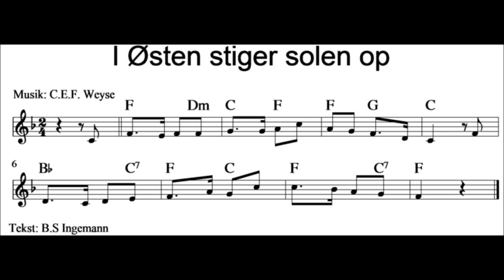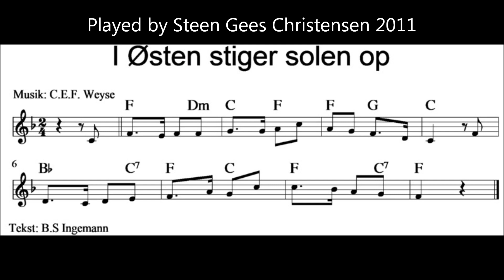Duduk in A, danish hymn : " I østen stiger solen op " ( the sun is rising in the east )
The video displays the musicsheet for this melody, a danish hymn, very popular in DK. I have played it with improvisations in the beginning,melody starts around 1.16 min. The musicsheet is for piano, but if you are used to the notation used for the duduk, then you will notise, that the C is piano A in duduknotation, therefore you can play it as it is shown on the duduk.
Best audio in 720 HD display
Played with the A duduk from Karen Moukelyan
Reed Gevorg Dabaghyan
Mai 2011.